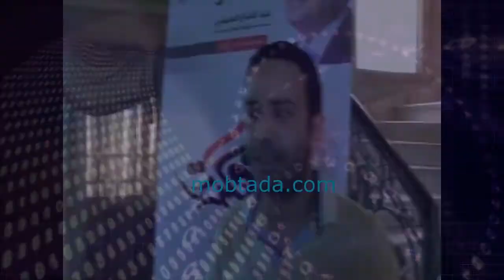محمود بدر: لم يكن لى علاقة بالسيسى قبل 3 يوليو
أكد محمود بدر، أن تمرد لها دور فعال وأساسى من خلال التواصل مع الشارع لتأييد المشير السيسى، وستبدأ الفعاليات الرسمية للحملة بعد 2 مايو، مؤكدًا أن حزب تمرد سيتم اعلانه بعد الانتخابات الرئاسية، وعموده الفقرى الشباب.

قائلًا لم يكن لى علاقه بالمشير السيسى  قبل 3 يوليو، وأن ما حدث بالشارع المصرى بعد 3 يوليو جعل المواطنين يقبلون على ترشح السيسى، مضيفًا أنه لا يمكن تقيم الرئيس على أساس وظيفى وإنما على أساس مشروع وبرنامج.